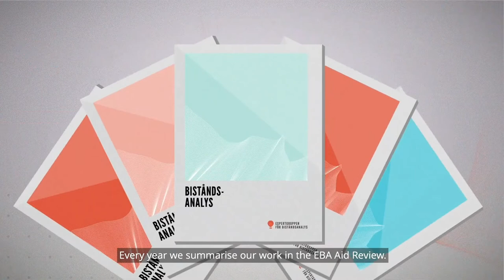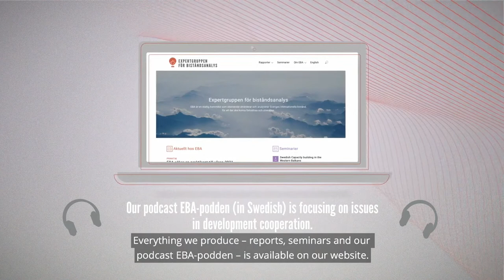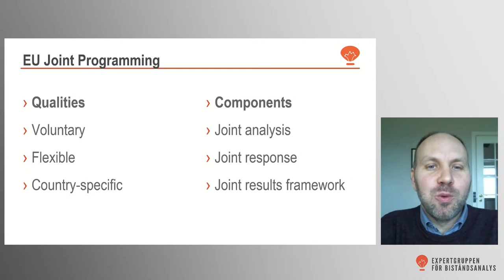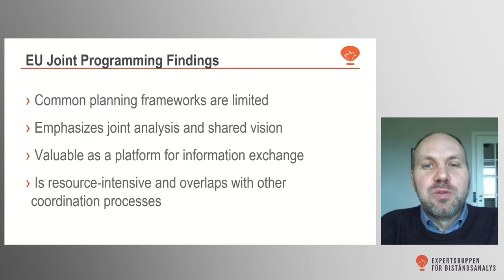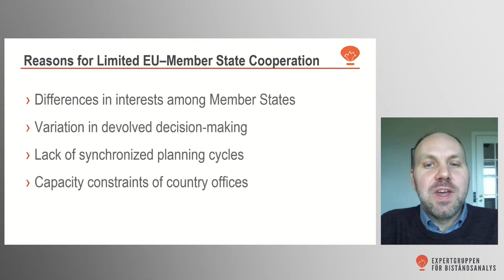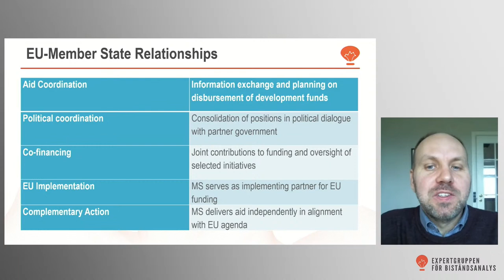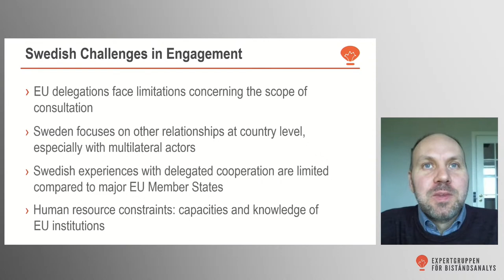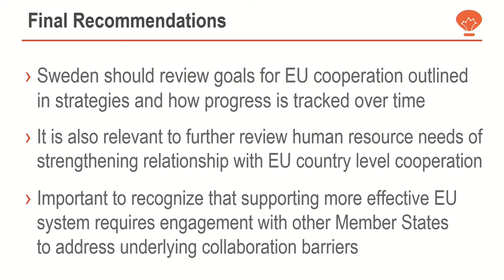EU country and joint programming – Swedish lessons learned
Partner countries are a key arena for coordination, collaboration and cooperation between Sweden, the European Union (EU) and other EU Member States.

In this webinar, EBA presents a study that analyses Sweden’s engagement in EU country programmes and joint programming against the backdrop of increased efforts to prioritize collaboration; among the EU and Member States.

Together with a panel, we will discuss the lessons learned, and how these can inform future European cooperation in partner countries – from joint programming to Team Europe Initiatives.